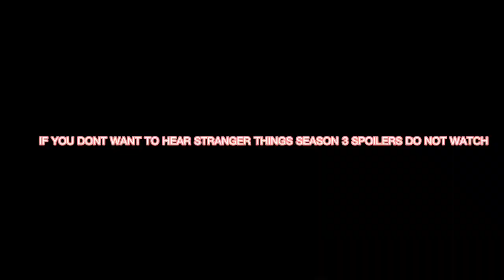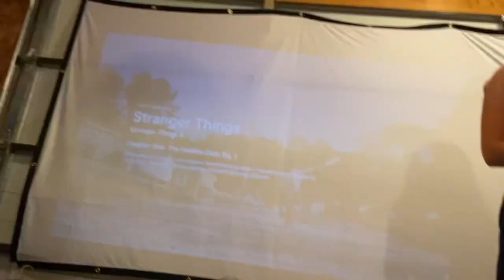DAYS THREE + FOUR | Torch Lake July 2022